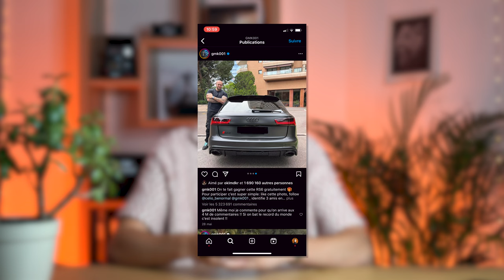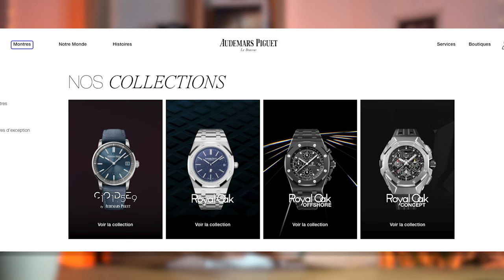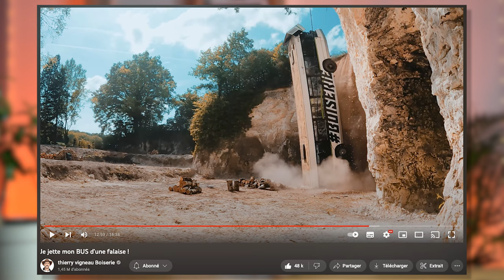LES MONTRES DE MILLIONNAIRES ! (GMK, Yomi Denzel, Boiserie...)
Bonjours à tous, aujourd'hui on se retrouve pour une vidéo dans laquelle je vous parle des montres de certaines personnalités !

Pour télécharger la liste de de plus de 100 montres à moins de 1000€

Sur cette chaine Youtube je parle d'horlogerie, le but est de transmettre ma passion au plus grand nombre d'entre vous. Je vous présente tous types de montres, de la moins chère à la plus chère, il y en a pour tous les styles et tous les budgets!

P.S. : Je ne suis pas un expert, simplement un passionné. Si je fais des erreurs n'hésitez pas à me corriger en commentaire!